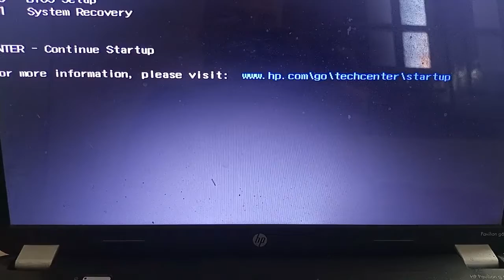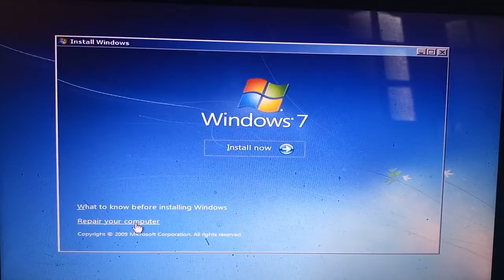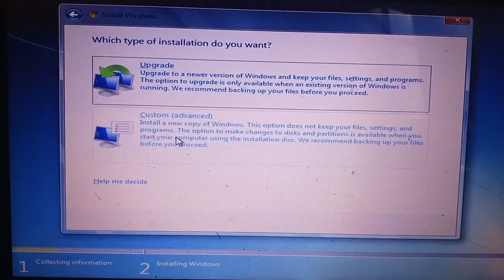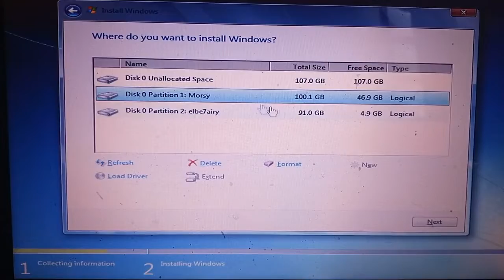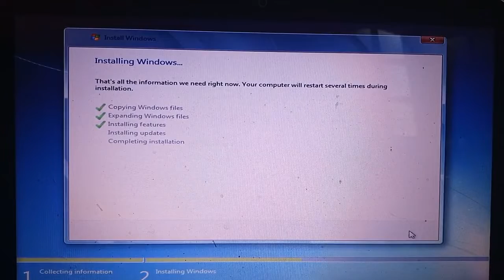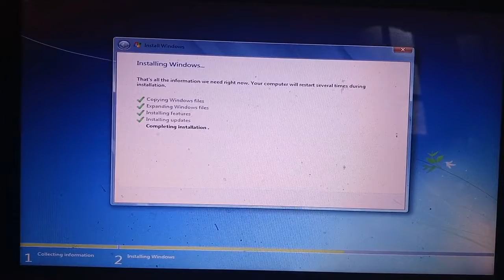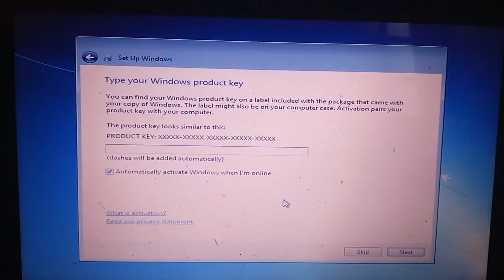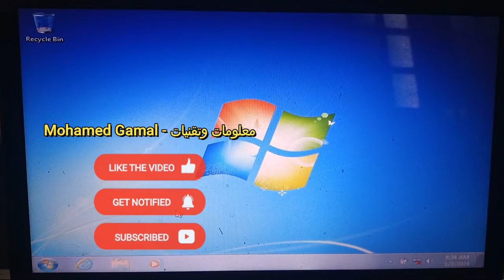كيفية تثبيت ويندوز 7 من الفلاشة خطوة بخطوة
(((((((((((( Boot Menu Option Keys ))))))))))))))
Lenovo ( F12 , F8 , F10 )
Intel  ( F10 )
HP  ( ESC , F9 )
Dell  ( F12 )
Asus   ( F8 )
Acer  ( Esc , F12 , F9 )
Samsung ( Esc )

شرح كيفية تثبيت نظام التشغيل Windows 7 من خلال فلاشة USB بشكل مفصل خطوة بخطوة:

**عنوان الفيديو:**
"تثبيت Windows 7 من الفلاشة | خطوة بخطوة بدون قرص CD"

**وصف الفيديو:**
مرحبًا بكم في هذا الفيديو الشامل الذي سيوفر لك إرشادات واضحة حول كيفية تثبيت نظام التشغيل Windows 7 على جهاز الكمبيوتر الخاص بك باستخدام فلاشة USB. تعتبر هذه الطريقة خيارًا ممتازًا لمن لا يمتلكون محرك أقراص CD/DVD.

**الخطوات:**
1. **تحضير الفلاشة:**
   - تحميل أداة إنشاء الوسائط من موقع Microsoft.
   - توصيل الفلاشة USB بالحاسوب.
   - تشغيل الأداة واختيار خيار "إنشاء وسائط تثبيت لآخر إصدار من Windows".

2. **تحميل ملف ISO:**
   - زيارة موقع Microsoft وتحميل ملف ISO لنظام Windows 7.

3. **نسخ ملفات النظام على الفلاشة:**
   - اختيار ملف ISO المحمل في الأداة.
   - اختيار الفلاشة USB كوجهة لنسخ الملفات.

4. **تثبيت Windows 7:**
   - إعادة تشغيل الحاسوب والوصول إلى قائمة الإقلاع (Boot Menu).
   - اختيار الفلاشة USB كوسيلة للتمهيد.
   - اتباع خطوات تثبيت Windows 7 التقليدية.

5. **إعداد النظام:**
   - إدخال مفتاح التنشيط.
   - اختيار لغة وإعدادات الوقت والمنطقة.

6. **الانتهاء:**
   - الانتظار حتى يكتمل عملية التثبيت.
   - إعادة تشغيل الجهاز واستمتاعك بنظام Windows 7 الجديد.

**لا تنسى:**
- التأكد من أن لديك نسخة احتياطية للبيانات المهمة قبل بدء عملية التثبيت.
- التحقق من متطلبات النظام اللازمة لتشغيل Windows 7.

لو عجبك الفيديو
 واكتب لي كومنت قولي رايك.
هدفنا نقل المعرفه وجعلها في يد الجميع